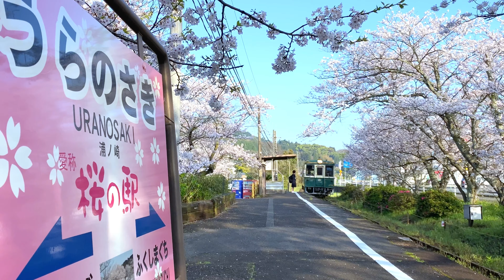「4K」松浦鉄道 浦ノ崎駅の桜2020 Cherry blossoms at Uranosaki Station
佐賀県　伊万里市の小さな無人駅は、春になると桜🌸のトンネルが出来ます。

浦ノ崎駅　Uranosaki Station
〒849-4261 佐賀県伊万里市山代町立岩

曲名: 風に舞う花びら　by simtone様　御提供ありがとうございます。